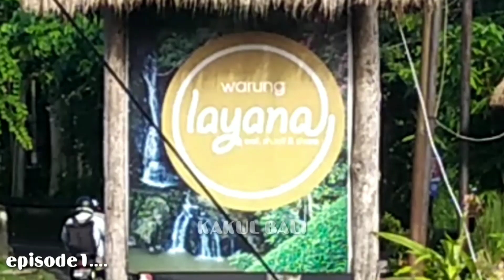Spot goa gajah emang sarang ikan nilem ( episode1 )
Lokasinya di bawah warung layana goa gajah simak z video sampai selesai